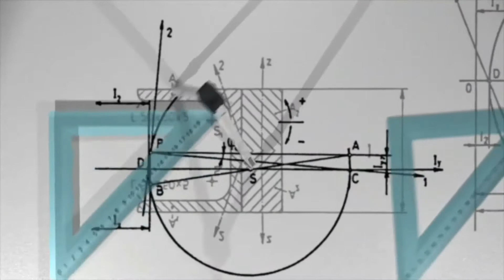REVALUATION ഇനി മുതൽ ഫ്രീ ആയി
Description